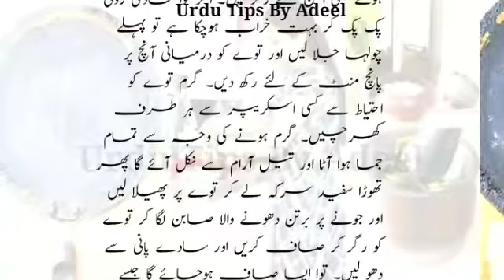Tawa Saaf Karne Ka Tarika | Kala Tawa Saaf Karne Ka Tarika | Tawa Saaf Karne Ka Tarika Bataiye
Home :-  Haroonabad